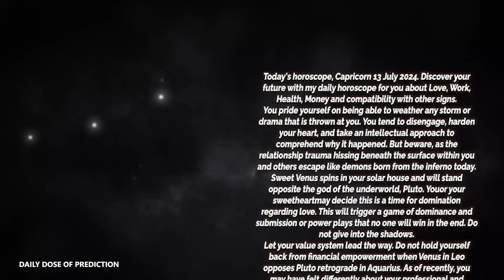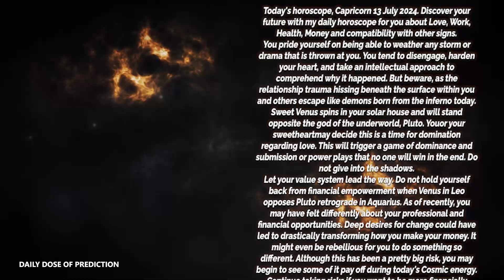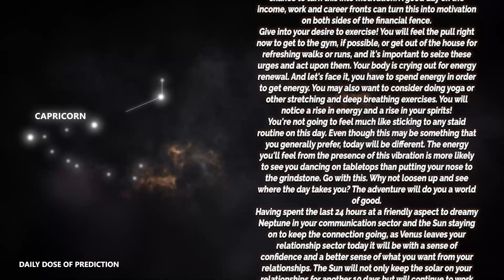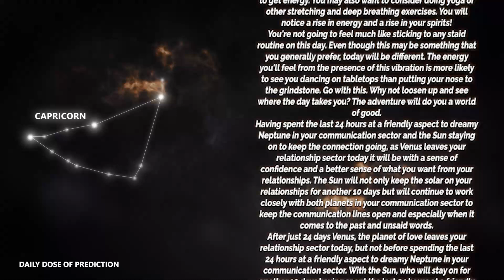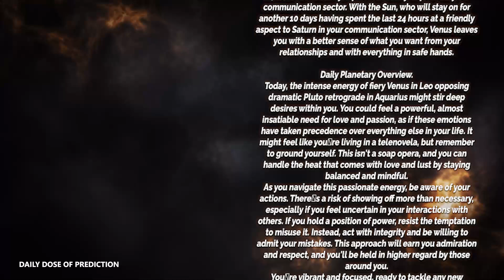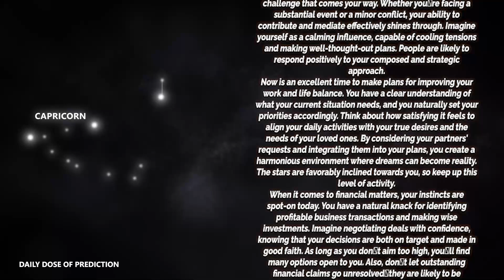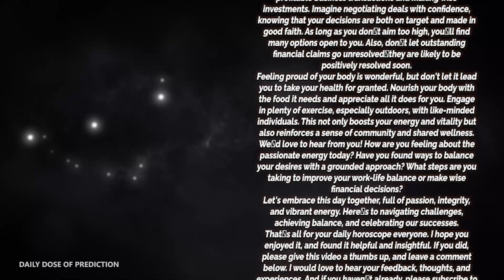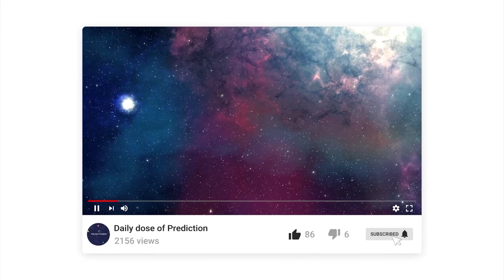Capricorn - Today Horoscope - July 13, 2024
Today's Horoscope Capricorn July 13, 2024. Discover your future with my daily horoscope for you, my dear Capricorn sign in love, work, health, money and compatibility with other signs. Free daily horoscope!

Capricorn Horoscope Today  July 13, 2024
Daily horoscope Capricorn July 13 2024
Horoscope Capricorn July 13, 2024

Capricorn love horoscope July 2024